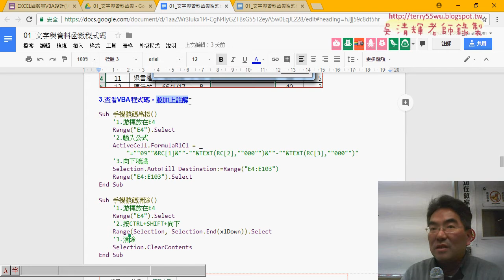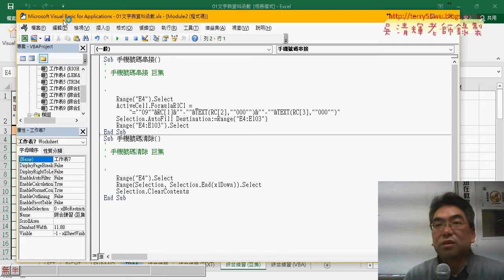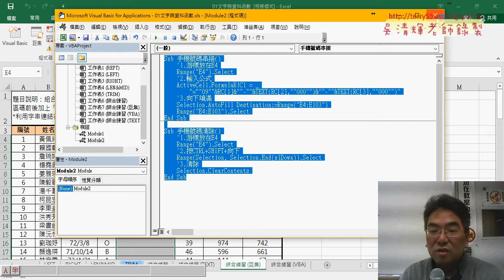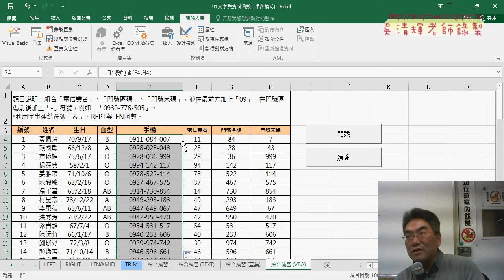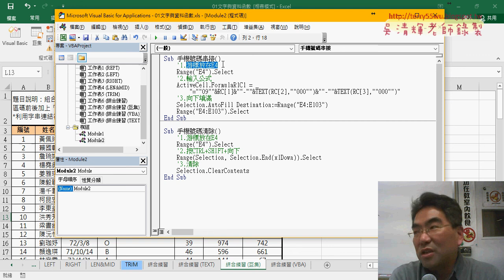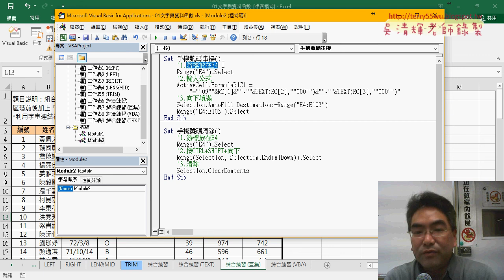05 程式註解與VBA環境設置